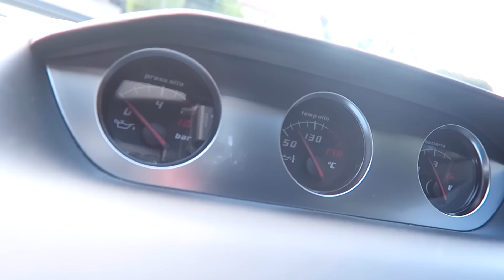IS THIS A GOOD FAMILY CAR?!